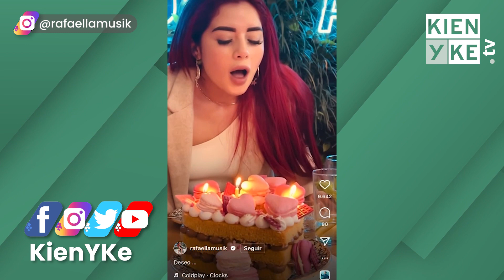Así celebró Marbelle el cumpleaños a su hija Rafaela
Marbelle compartió parte de la celebración de cumpleaños de su hija Rafaela, quien también es artista como su madre.